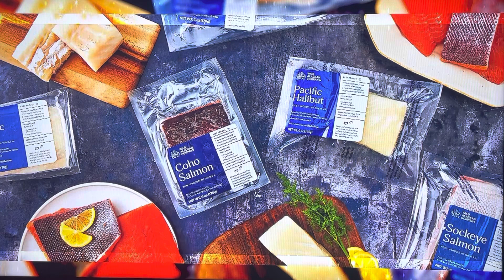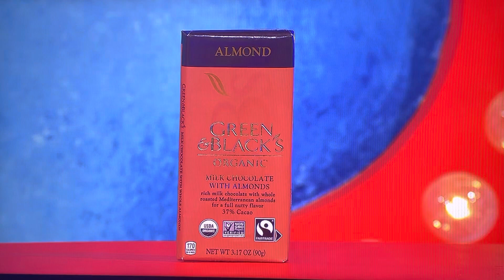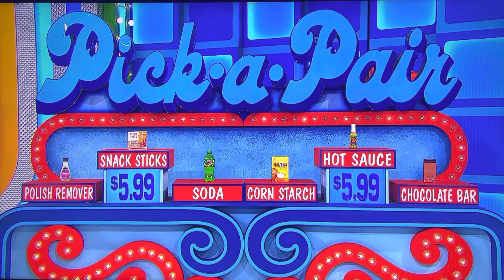The Price is Right - Pick A Pair - 5/8/2023